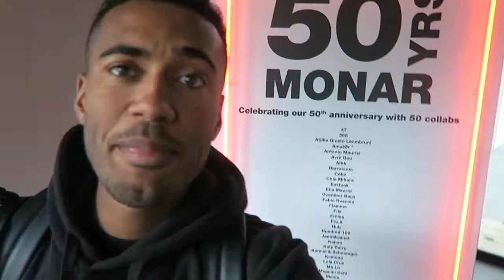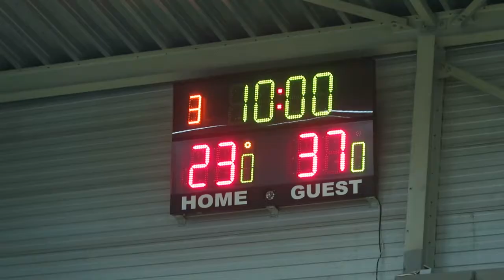HOW I TAKE MY INSTAGRAM PICTURES • EVENTS • RONNIE FLEX l VLOG 107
Check my instagram @joachimbadejoh to see the results.
how i take my instagram pictures.
Got invited to an event about computer mouses of contour design.
Housewarming from peter van keer and Party and live performance of RonnieFlex at La gare.